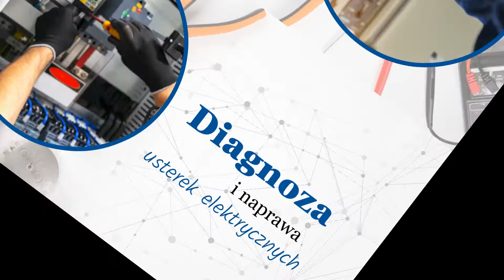Elektryk Nowe Prusy Hapex Karol Hapka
Naszą specjalizacją jest

Oferta firmy Hapex obejmuje kompleksowe usługi z zakresu elektroinstalatorstwa. Siedziba naszej działalności mieści się w Nowych Prusach, w województwie pomorskim. Właścicielem firmy jest Karol Hapka. Usługi kierujemy zarówno do klientów indywidualnych, jak i firm.

Zajmujemy się wykonywaniem instalacji elektrycznej zgodnie z aktualnymi standardami. Przeprowadzamy również diagnozę i naprawę usterek elektrycznych, montaż nowych instalacji oraz modernizację starych instalacji. Oferujemy montaż i rozbudowę sieci komputerowych, podłączeniem urządzeń elektrycznych oraz instalacją TV.